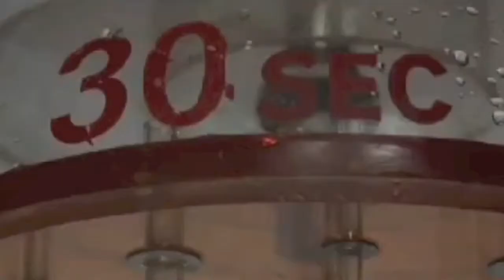BLOOD OF SOULS - Vampire Disco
electronic music composed & performed by Steven Hoban